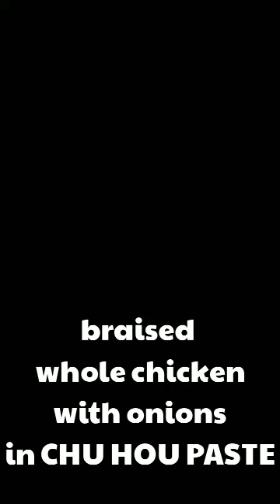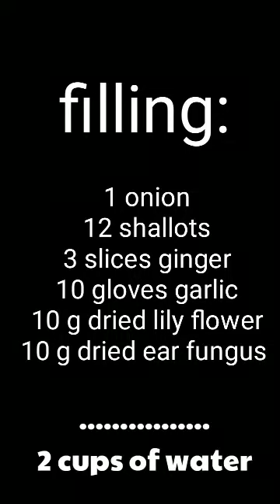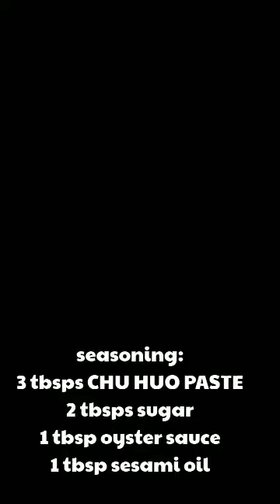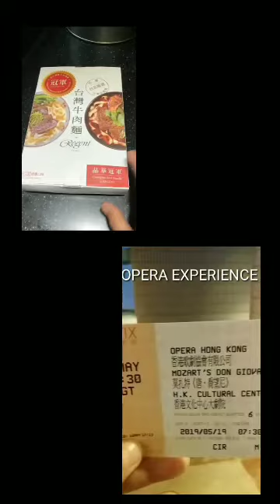A DAY WITH ALAGA + BRAISED WHOLE CHICKEN WITH CHU HOU PASTE AND ONIONS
A DAY WITH ALAGA
and show u how i cooked whole chicken for our dinner...
BRAISED WHOLE CHICKEN WITH CHU HOU PASTE AND ONIONS